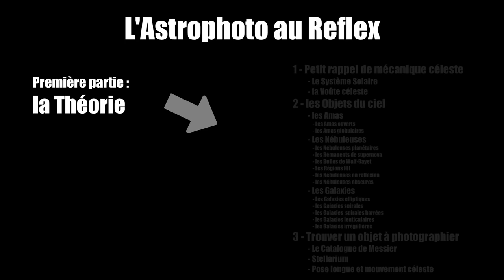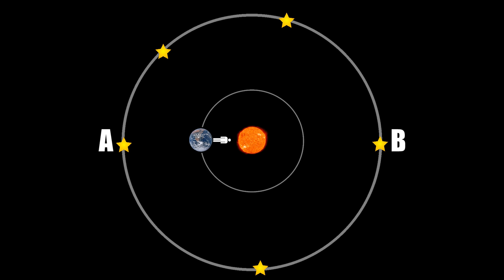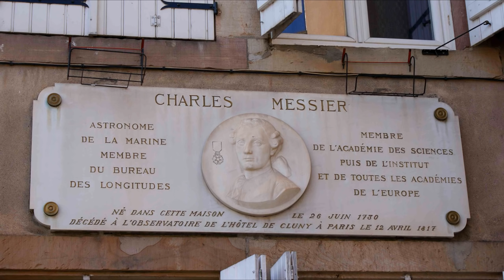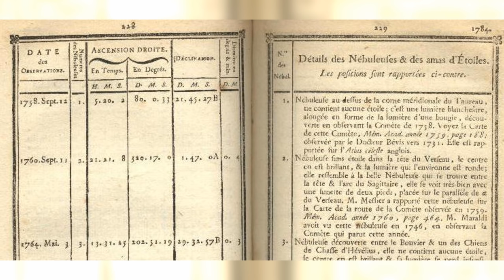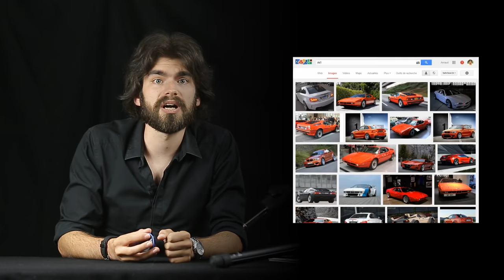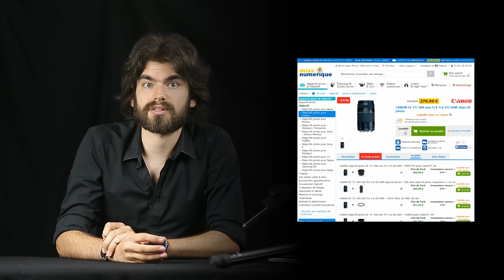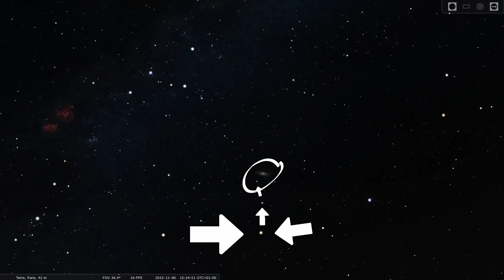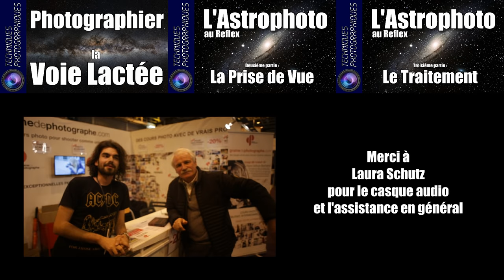L'Astrophoto au Reflex - Première partie : la Théorie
Dans cette première vidéo, pas de virée sous les étoiles... juste de la mécanique céleste et une classification des objets à observer.